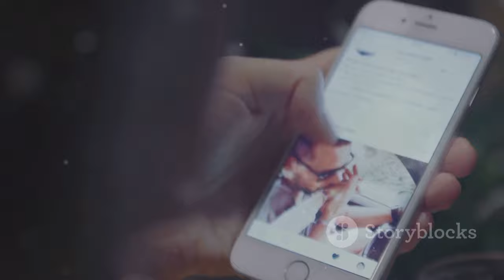Así es Mina Bonino, la mujer de Fede Valverde: su vida, trabajo y familia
OUTLINE:
00:00:00 Meet Mina Bonino
00:03:04 A Journalist from Argentina
00:05:35 From Newsrooms to Instagram Fame
00:06:09 Building a Family with Fede Valverde
00:06:43 The Social Media Storm
00:07:16 Ancelotti's Intervention

 de dónde es, en ...:https

**Category:**
People & Blogs

**Description (Spanish):**
🌟 ¡Bienvenidos a nuestro canal! 🌟 Hoy les traemos un interesante video sobre **Mina Bonino**, la mujer de **Fede Valverde**. ⚽❤️ Descubre todo sobre su vida, trabajo y familia:

👶 **Hijos:** Mina y Fede son padres de dos adorables niños: **Benicio** y **Bautista**.
🎓 **Trabajo:** Aunque es periodista, actualmente se dedica a ser influencer y madre.
🇦🇷 **Origen:** Mina es de Argentina y es una apasionada del **River Plate**.

¡No te pierdas los detalles sobre su vida personal y profesional! 🎥✨

**Description (English):**
🌟 Today we bring you an interesting video about **Mina Bonino**, the wife of **Fede Valverde**. ⚽❤️ Discover everything about her life, work, and family:

👶 **Children:** Mina and Fede are parents of two adorable kids: **Benicio** and **Bautista**.
🎓 **Job:** Although she is a journalist, she currently focuses on being an influencer and a mother.
🇦🇷 **Origin:** Mina is from Argentina and is a passionate fan of **River Plate**.
💬 **Controversies:** We will discuss her recent controversy on social media and the reaction from coach **Ancelotti**.

Don’t miss the details about her personal and professional life! 🎥✨